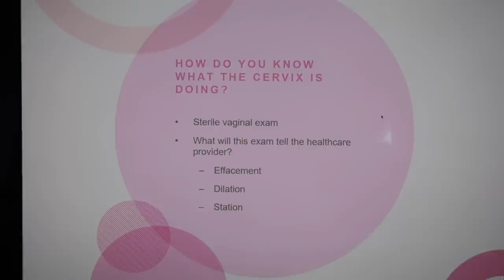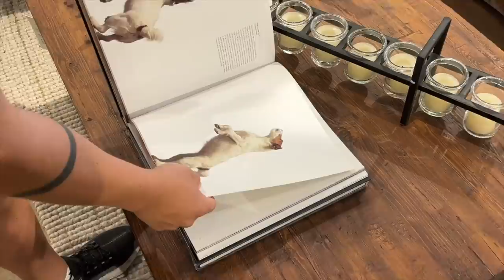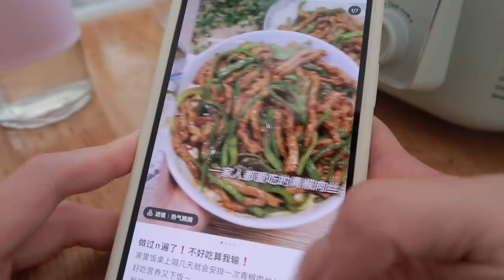APR VLOG | 跟我一起周日重置｜跟开心的人在一起也会变开心｜涤纶的青椒肉丝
虽然孕晚期开始变得难过，但是周围快乐的人真的可以感染到我～
（怀孕以后笑声变得不一样了只有我一个人吗？）

餐厅：Nep Cafe
白色袖套毛衣：🍊About Min
耳环（GIFTED）：
粉色衬衣S：
粉色玻璃水杯：
餐厅：Tableau
青椒肉丝xhs：圆圆是我

拍摄用📷：iPhone 13 pro max/Canon G7X Markii/Canon M6/SONY A7RII

申明：本视频不含赞助合作。